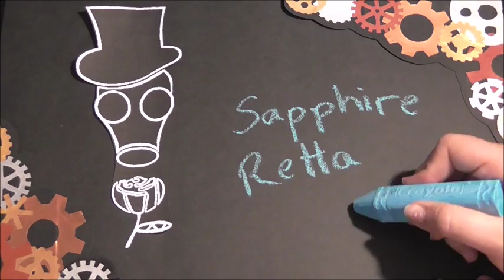Lets Play: Sims 3 #1 - Flammable talk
G'day,
welcome to a short series of the Sims 3 with Retta and a friend Snowy. This series may not be popular, doesn't matter to me. We had a blast. Not for the views but the memories.
It's a first for playing an evil sim, so there's a lot of firsts in this video.
"Folks round here aren't from round here" :p

-Retta ^_^